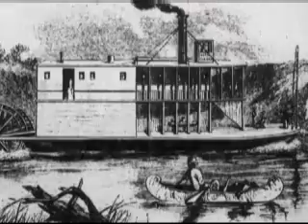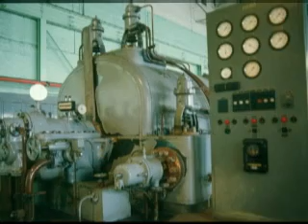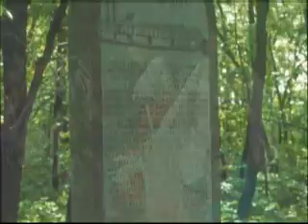Victoria Park: A Place to Rendezvous and Remember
A proposal for a historic park on the site of the original Victoria Park on Winnipeg's waterfront